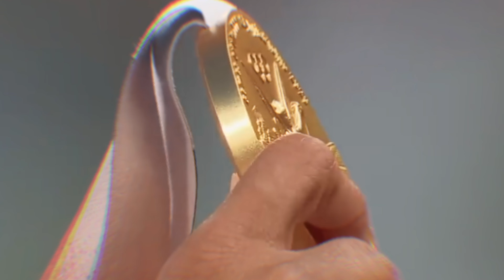Road to Paris | E1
Follow along as we capture the dedication, sacrifice, and passion that goes into training for the world's biggest stage.

Road to Paris is a project created by athletes for athletes, showcasing the journey of professional athletes as they prepare for the 2024 Olympics in Paris.

Featured Athletes:
Kenny Bednarek: World Athletics Championships silver medalist in the 200m sprint
Aaron Brown: Two-time Olympic bronze medalist in the 4x100m relay